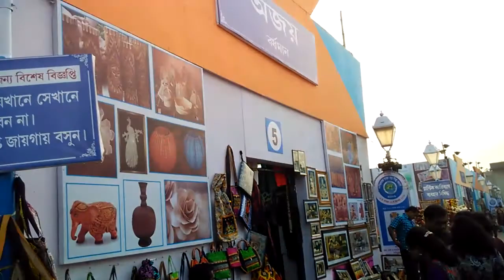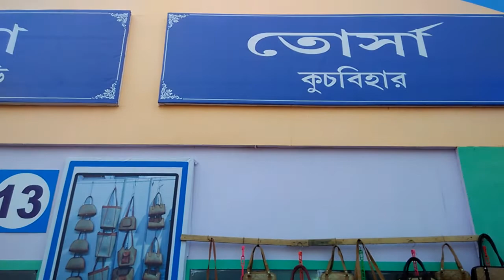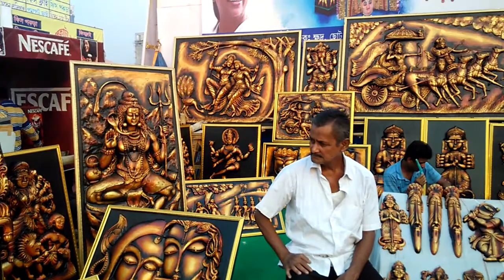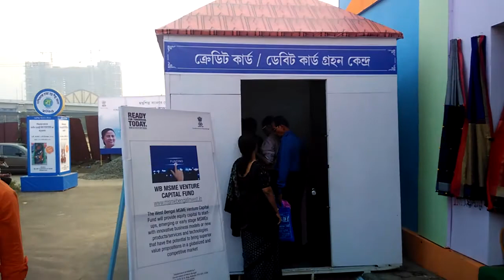West Bengal Handicrafts Fair I Patachitra, Mat, Kantha Stitch and Unique Maa Durga murti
The annual West Bengal State Handicrafts Fair, popularly known as Paschimbaga Hastashilpa Mela, is organized every year by Micro and Small Scale Enterprises and Textiles Department, Government of West Bengal. The fair features the best of handicrafts and bring to the front craftsmen from across the state.Products made of wood, cane, bamboo, jute, leather and terracotta are available in the fair.

Major district wise crafts showcased in the fair are following:

1.Darjeeling-Woolen Items, Brass & Bell Metal, Wood Carving, Cane & Bamboo, White Metal Jewellery, Painting (on cloth), Embroidery
2.Jalpaiguri-Cane & Bamboo, Wood Carving, Stone Carving, Jute Items, Embroidery, Soft Doll
3.Coochbehar-Cane & Bamboo, ShitalPati, Wood Carving, Sholapith, Jute Items, Soft Doll
4.Uttar Dinajpur-Bamboo Items, Terracotta, Mask, Sholapith, Wood Carving, Jute Items, Woolen Items
5.DakshinDinajpur-Cane & Bamboo, Dhokra (Jute mat), Embroidery, Jute Items, Sholapith, Terracotta, Mask, Wood Curving, Soft Doll, Imitation Jewellery, Mat (Natural Fibre)
6.Malda-Cane & Bamboo, Dhokra (Jute mat), Embroidery, Jute Items, Kantha Stitch
7.Murshidabad-Brass & Bell Metal, Clay Doll, Sholapith, Shell Carving (Conch Shell), Jute Items, Wood Carving, Bamboo Items, Kantha Stitch, Coconut Shell & Husk
8.Birbhum-Brass & Bell Metal, Dokra, Kantha Stitch, Batik, Artistic Leather Items, Terracotta, Sholapith
9.Burdwan-Dokra, Wood Carving, Kantha Stitch, Sholapith, Terracotta, Jute Items
10.Purulia-Mask, Natural Fibre (Babui Grass) Products, Dokra, Wood Carving, Bamboo Items, Lac Items, Soft Doll
11.Bankura-Dokra, Terracotta, Baluchari (Sari), Wood Curving, Brass & Bell Metal, Stone Curving, Bamboo Items, Patachitra (Scroll Painting), Shell Carving (Conch & Coconut), Painting (Dos AbotarTas), Decorative Lantern
12.Paschim Medinipur-Patachitra (Scroll painting),Brass & Bell Metal, Wood Carving, Imitation & Silver Jewellery, Stone Carving, Bamboo Items, Horn Product, Natural Fibre Products (Mat etc), Zari, Embroidery, Terracotta (Pottery)
13.Purba Medinipur-Brass & Bell Metal, Wood Carving, Carpet, Jute Items, Patachitra (Scroll Painting), Bamboo Items, Shell Carving, Marine Jewellery, Mat (Madurkathi), Zari, Kantha Stitch, Batik
14.Nadia-Clay Doll, Brass & Bell Metal, Terracotta, Shell Carving (Conch)
15.Hooghly-Zari & Chikon Embroidery, Batik, Terracotta, Imitation Jewellery
16.Howrah-Zari, Batik, Imitation Jewellery, Soft Doll, Jute Items, Sholapith, Wig, Wood Carving, Coconut Shell
17.North 24 Parganas-Cane & Bamboo, Embroidery, Zari, Kantha Stitch, Soft Doll, Terracotta, Wood Carving, Imitation Jewellery, Jute Items
18.South 24 Parganas-Zari, Jute Items, Embroidery, Terracotta, Silver Filigree, Wood Carving
19.Kolkata-Copper Repoussé, Embroidery, Soft Dolls, Batik, Clay Model, Jute Items, Kantha Stitch, Paper Craft, Artistic Leather Items, Batik, Imitation Jewellery